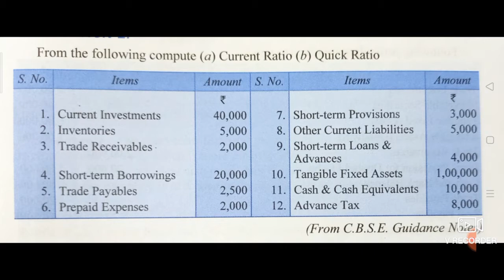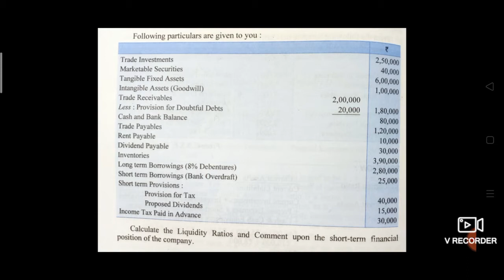Computation of Liquidity ratios